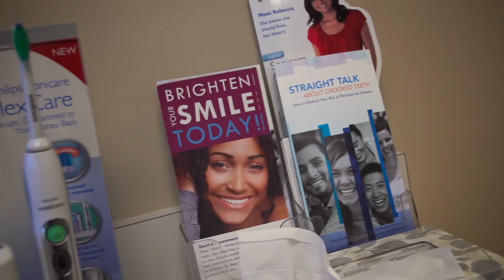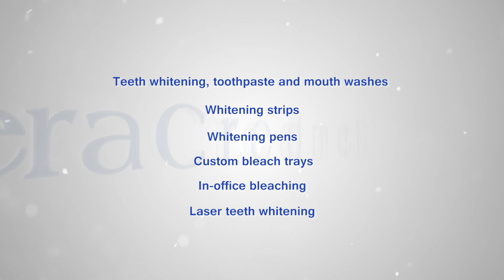Tigard dentist talks about teeth whitening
Tigard Dentist Explains Teeth Whitening: Raise your hand if you've seen an advertisement for a tooth whitening treatment. Odds are you've probably seen one this week, and it's even more likely that you've tried a whitening toothpaste and still have stained teeth. In this week's video we discuss teeth whitening, why a person might choose this treatment, and the pros and cons of bleaching.

Coffee, medication, smoking and lifestyle can all lead to discolored teeth. At TenderCare we offer several tooth whitening treatments. Whether it's a prescription toothpaste or rinse, whitening pens and strips, custom whitening trays, in office bleaching, or laser toothwhitening we have a solution for you. Healthy, white teeth are great for confidence and can give you a more youthful and healthy look, let us help you make the best first impression today!

Justin Marostica, DMD is a general dentist in Tigard, OR. His dental office is located at:

Tigard TenderCare Dental
11960 Pacific Hwy
Tigard, OR 97223